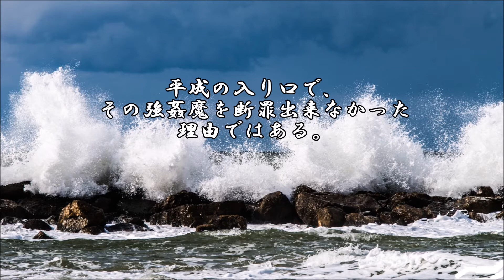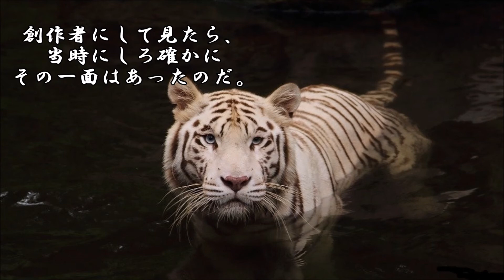ショートサーキット出張版読み上げ動画5500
※キリ番なんで、明日（3/23）の更新はお休みします、ご了承ください。

「だったら良いな」その期待と、今までの労苦、その結末とは？
そこに色々な変化はある。歪みは補正したか否か、騒動は続く。

素材著作
風景